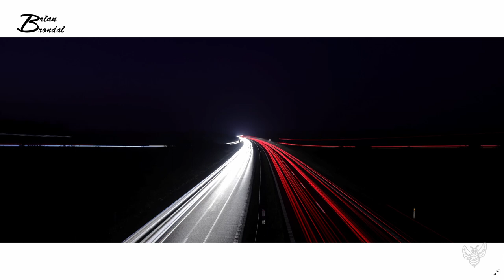Hvad har jeg taget af foto igennem tiden